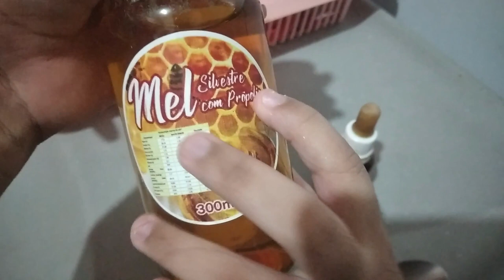VLOG : FAMILIA DODÓI | TOMAMOS UMA DECISÃO DIFICIL